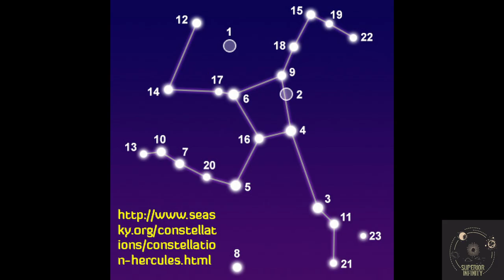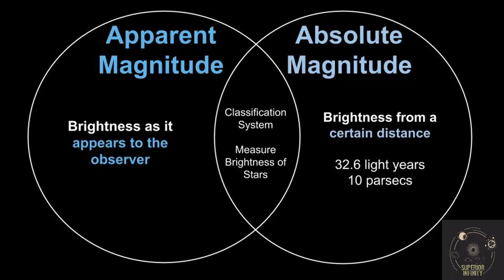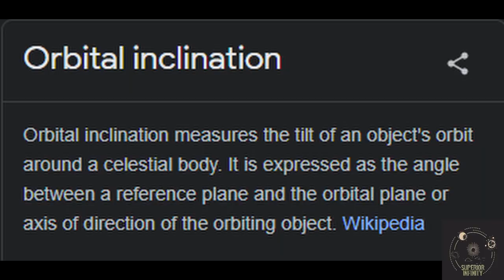14 Herculis b: A Gas giant Exoplanet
14 Herculis b or 14 Her b is an exoplanet approximately 58.5 light-years away in the constellation of Hercules. The planet was found orbiting the star 14 Herculis, with a mass that would likely make the planet a Jovian planet roughly the same size as Jupiter but much more massive. (Wikipedia)

Information: Wikipedia & Assignment Point (Special Thanks)
Stock Videos: Pixabay
(Thanks a lot PIXABAY)

My name is Ashraf R. Seaum